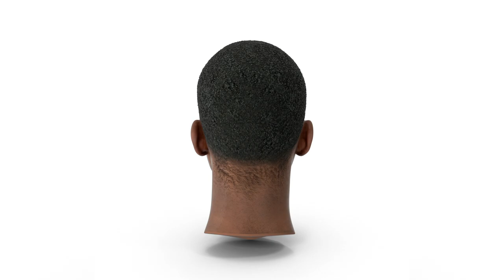Chriis FonTana - Utomi ra lissima (Official audio)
Listen to Wrong Person

Music by Chriis FonTana performing Utomi ra lissima (Audio).